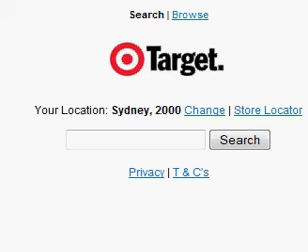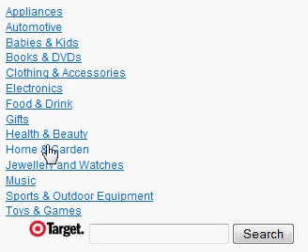Mobile Offers - Salmat Digitalforce